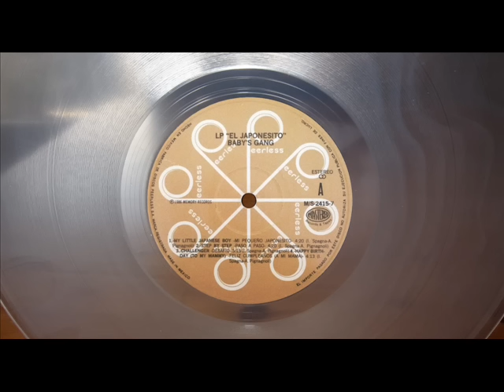BABY'S GANG - MY LITTLE JAPANESE BOY (ELECTRIFY RE-EDIT) (℗1985 / ©2014)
1985 BABY'S GANG;
2014 ELECTRIFY.